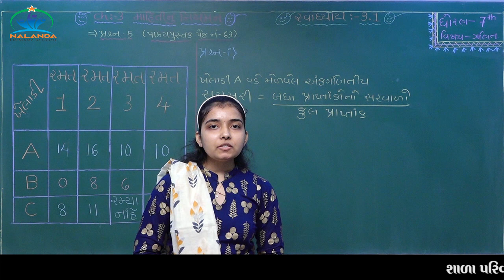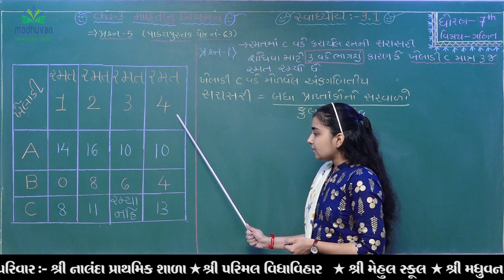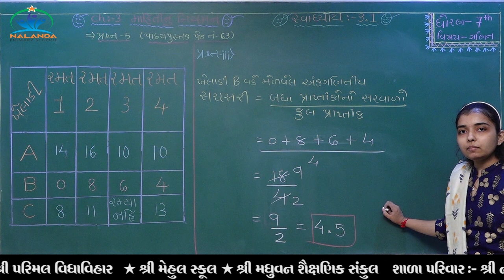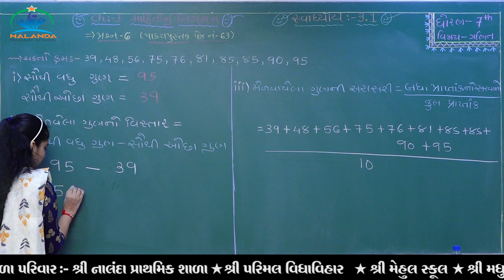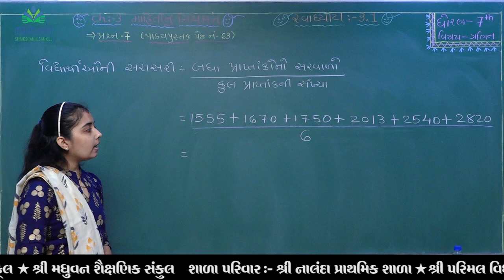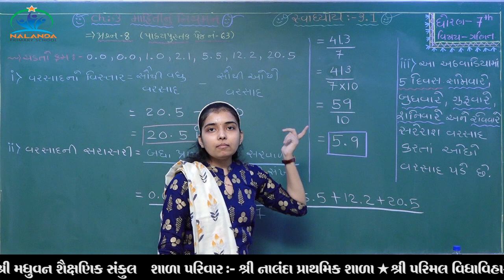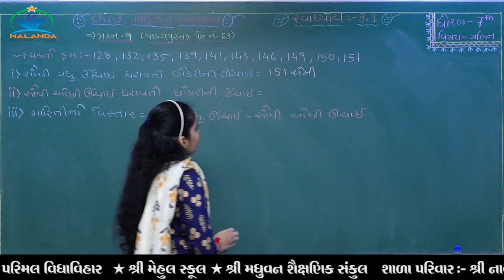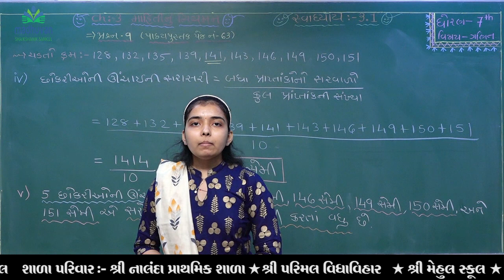Std. 7 Subject : Maths Dt. 13-10-2020